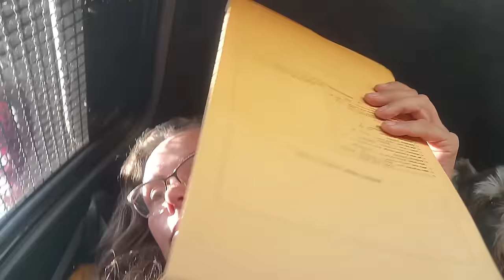ŁAPIĄ CHŁOPCÓW ŻEBY ICH OBRZEZAĆ!!! - GRANICA GAMBIA / SENEGAL - AFRYKA #57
W Afryce stare obrządki nadal są kultywowane! Obrzezanie chłopców i dziewczynek jest tu powszechne, sam proceder jest dla nas dość kontrowersyjny, ale co martwi najbardziej to fakt, że często nie jest to robione w odpowiednich warunkach, dzieci są kaleczone, a niektóre umierają.

W tym odcinku przekraczamy granicę między Gambią a Senegalem. Wsztystkie granice do tej pory były bardzo frustrujące, wszędzie panuje ogromna korupcja i służby celne wyłudzają od turystów łapówki. Tym razem było inaczej...

W tym odcinku: SENEGAL - GAMBIA

WSPARCIE KANAŁU
- jednorazowo dowolną kwotą

- wsparcie cykliczne
PATRONITE

0:00 - Granica Gambia - Senegal
7:08 - Czy starczy aby zatankować?
8:07 - Spanie na dziko w Afryce
10:46 - Nie umie kierować ruchem
14:02 - Dzieci w Afryce
24:31 - Baran na dachu